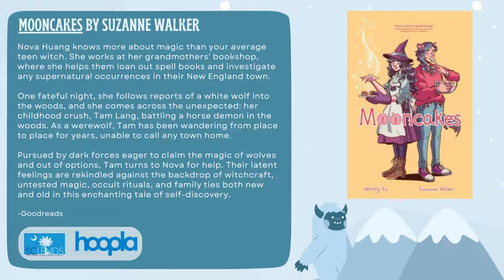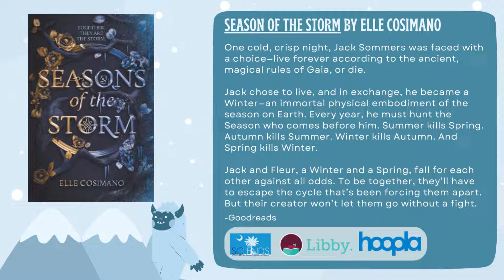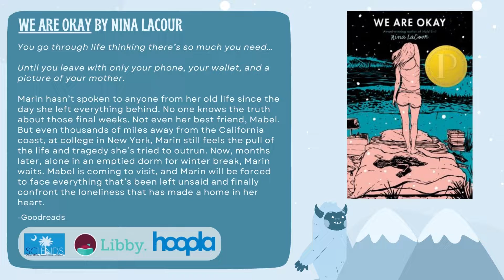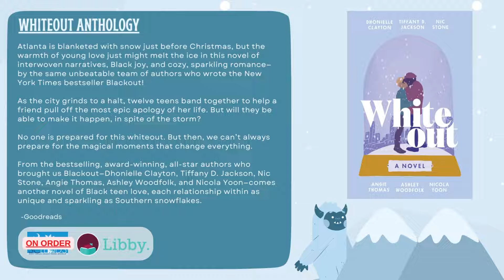YA Book Recommendations - "Cozy Reads"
Get ready for the winter season with these YA cozy reads!

All of these titles can be found in our SCLends Catalog or in our Virtual Library through Libby and Hoopla at our

For more suggested reading, including reviews, bestsellers, and personalized recommendations,